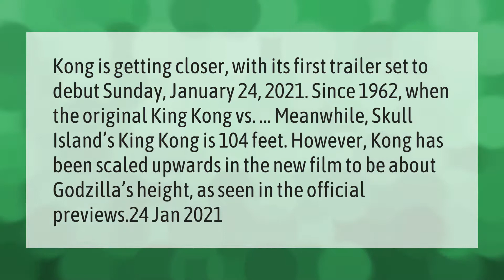Is Kong bigger than King Kong?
How Tall Is King Kong 2021 • Is Kong bigger than King Kong?

Laura S. Harris (2021, April 18.) Is Kong bigger than King Kong?
    AskAbout.video/articles/Is-Kong-bigger-than-King-Kong-238141